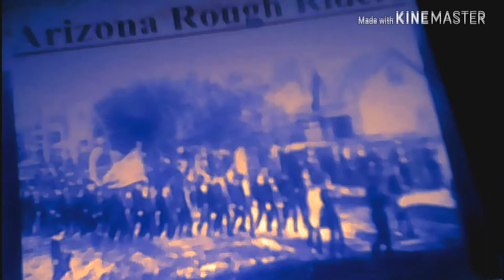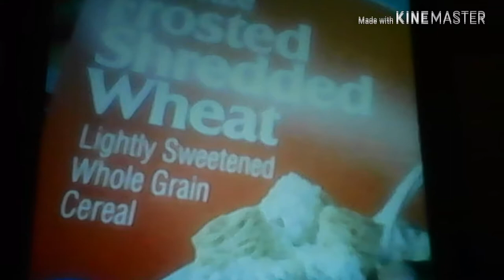Rw's Random Ep #2 Dollar General Haul AS@